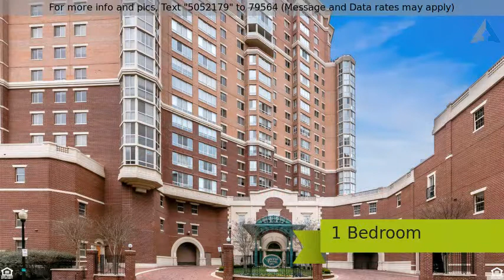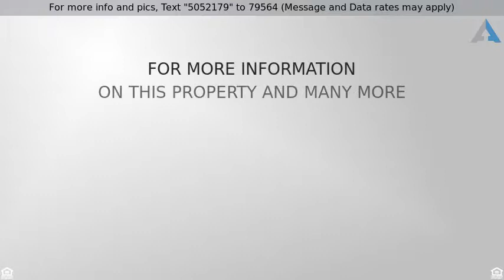Priced at $420,000 - 2181 JAMIESON AVENUE 404, ALEXANDRIA, VA 22314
2181 JAMIESON AVENUE 404 ALEXANDRIA, VA 22314

Old Town pet friendly unit walking distance to King Street metro.Corner plan w/glass-enclosed balcony for home office or exercise room. Expansive bedroom w/sitting & Victorian style curved windows w/views of the courtyard, Masonic Temple & Old Town. Two custom walk-in closets, luxury bath w/double vanity, jetted tub & separate shower. Hardwood floors in living area. Reno'd kitchen w/SS appliances.